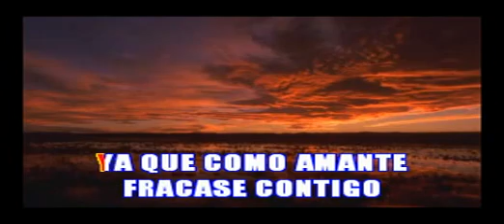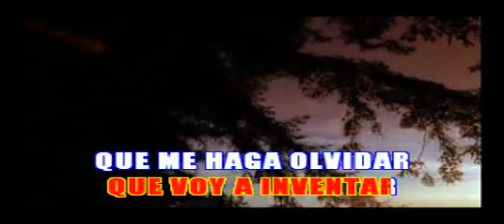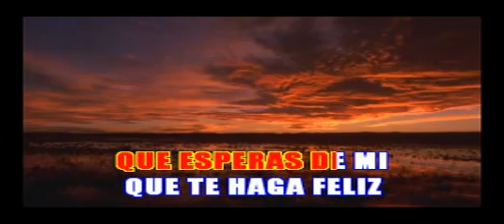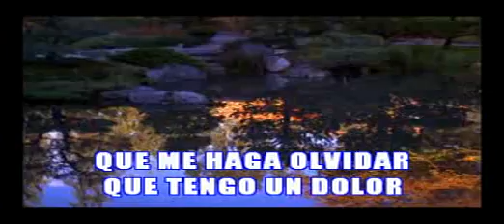Que esperas de mi - Los Galos (Karaoke)